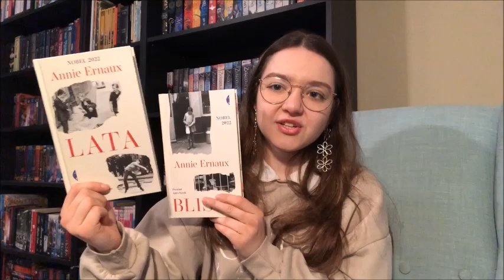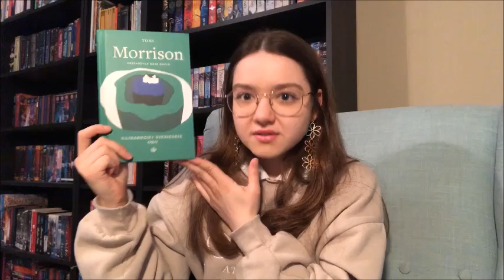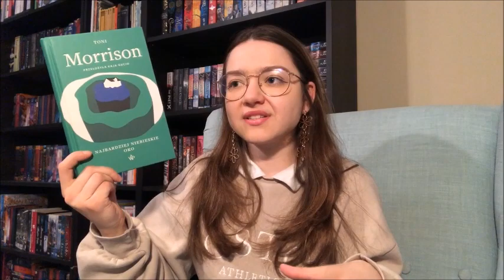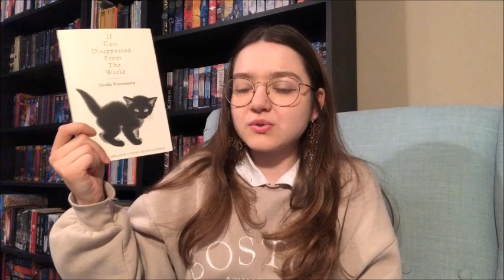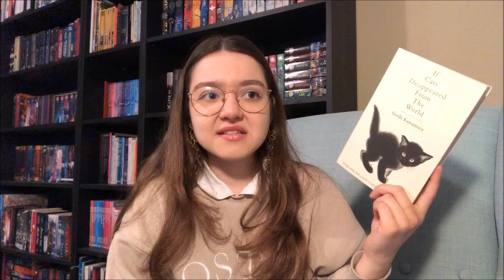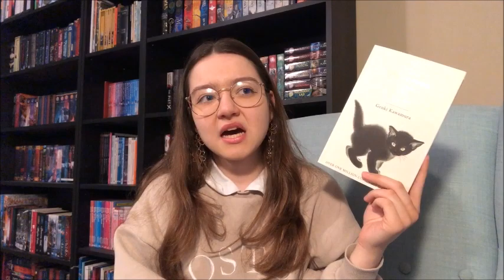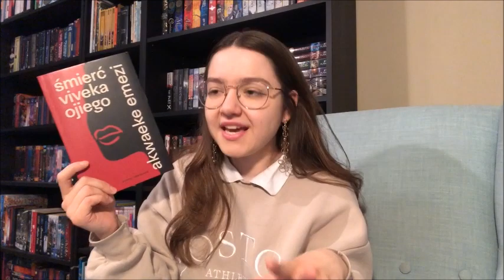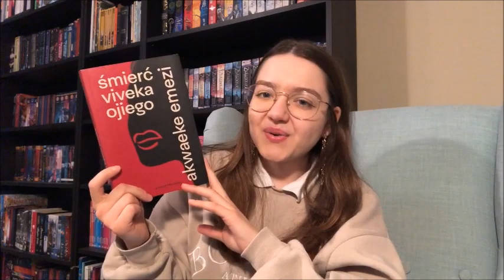Kinga Recommends Short, Reflective Reads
Kinga from Sercem w ksiazkach recommends books that are about 250 pages or less to get you into the mood for reading.